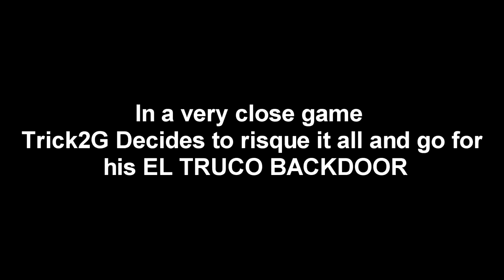TRICK2G Pulls Out His EL TRUCO BACKDOOR at Twitch Rivals !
Missing you ? just message me !